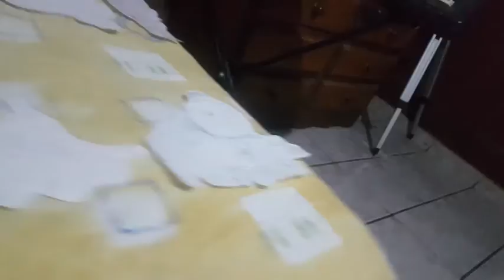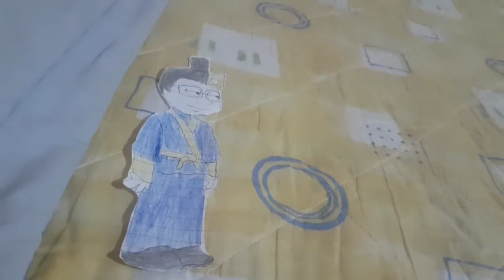Brad vacations episode 35 reupload remake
Video 109
Original release date: 25th august 2019 declaration of independence
Thankfully this video was only blocked in Bielorrusia, Rusia